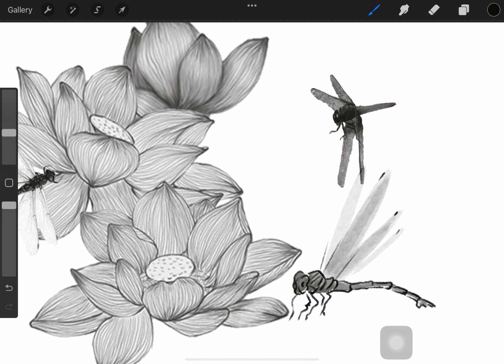120 Dragonfly art tattoo design | brush stamps bundle for procreate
120 Dragonfly art tattoo design | brush stamps bundle for procreate